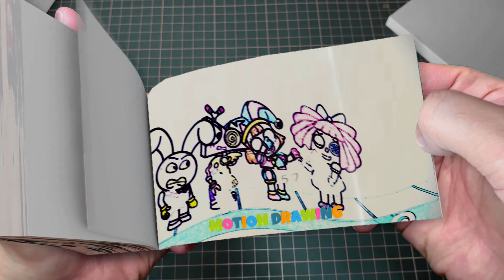268 164 Oh My God, Jax Baby is Being Stolen Emotions - THE DIGITAL CIRCUS ANIMATION Flipbook